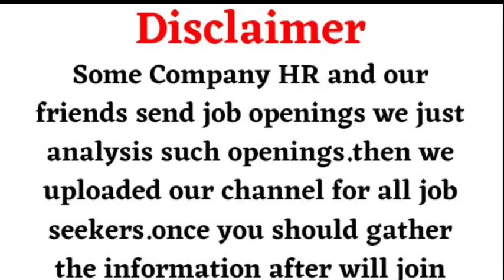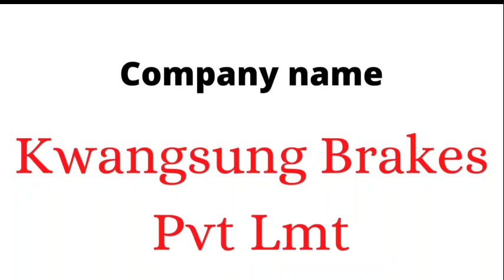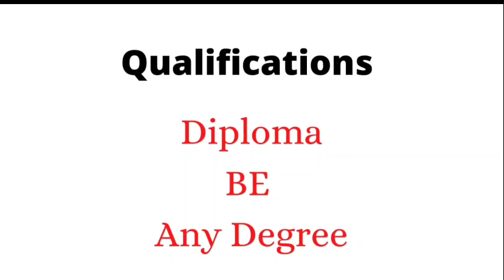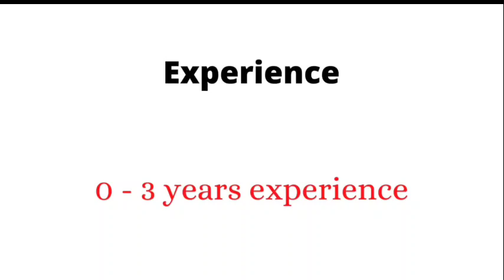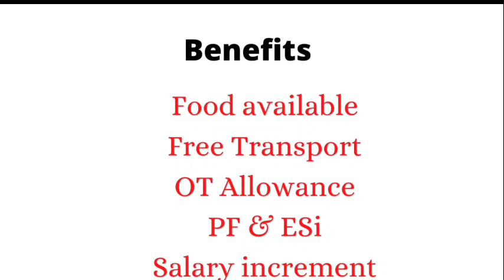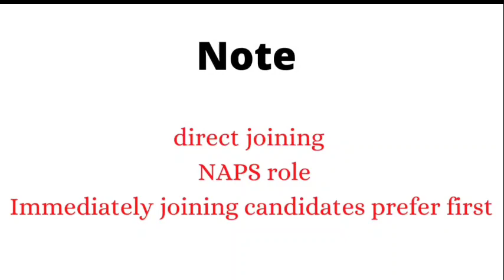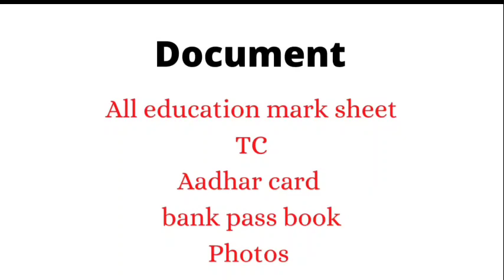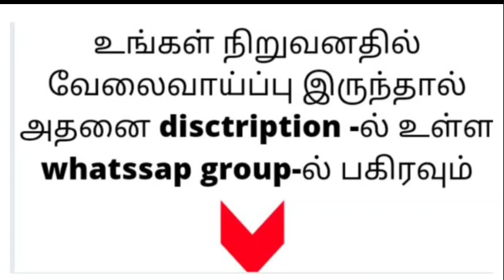chennai job vacancies for freshers | chennai jobs today openings